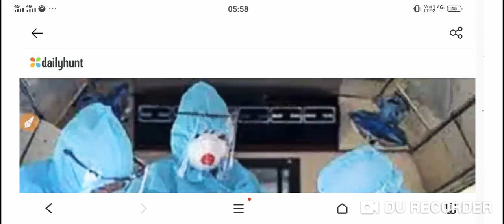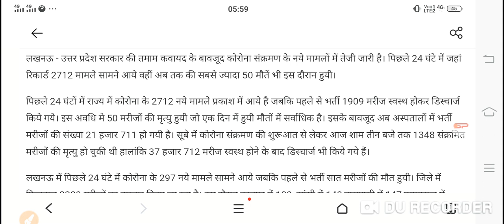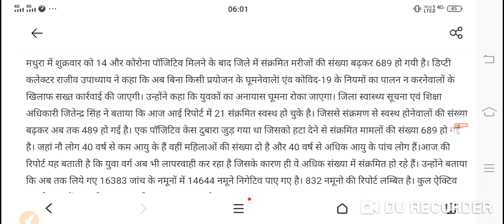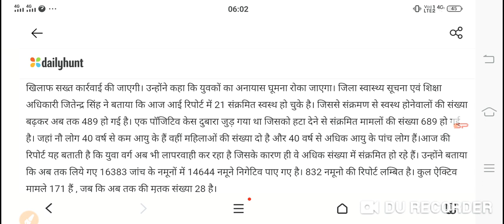#यूपी में रिकार्ड 2712 नये मामले आये, 50 मौतें भी हुई, लखनऊ में 297, गाज़ियाबाद में 122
यूपी में रिकार्ड 2712 नये मामले आये, 50 मौतें भी हुई, लखनऊ में 297, गाज़ियाबाद में 122, नॉएडा में 93 पॉजिटिव मिले